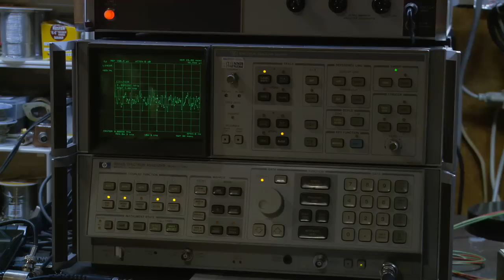HP 8568B Spectrum Analyzer Receiving WA1HLR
Heard WA1HLR on 75 meters this evening. Here's the reception on my spectrum analyzer, linear mode.